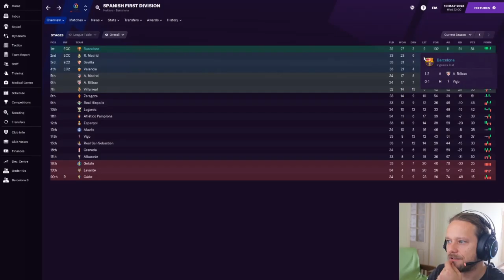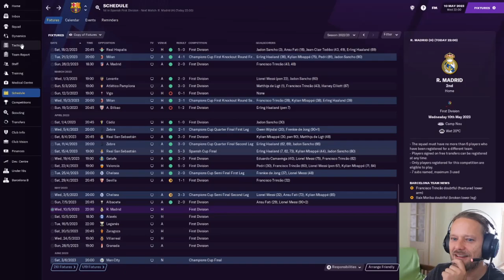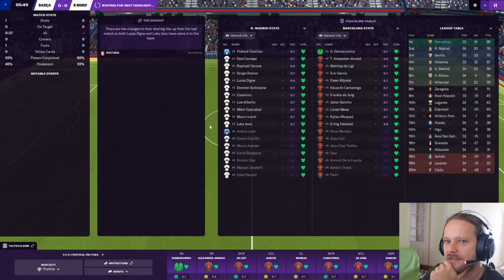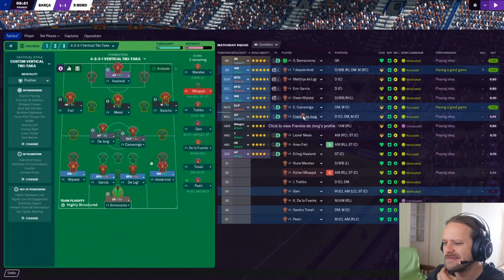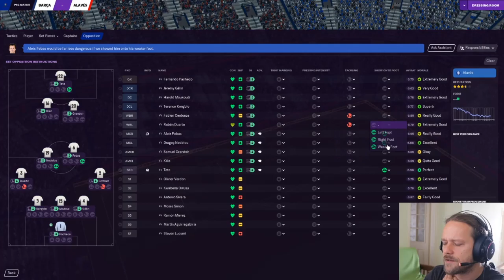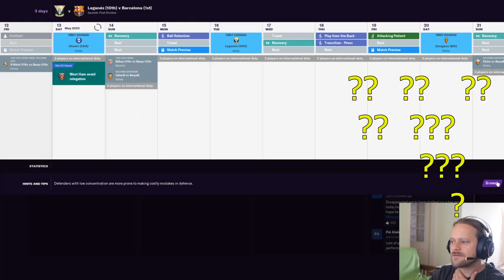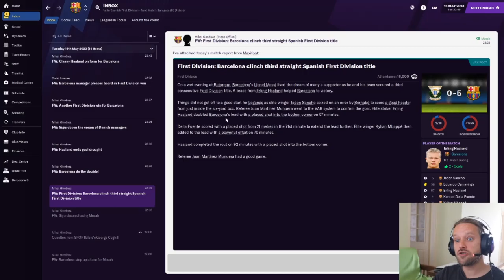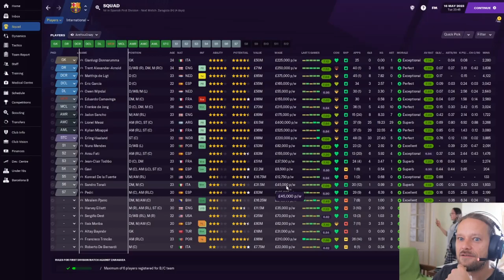Barca Boys | #28 | What are the league RULES???! | Football Manager 2021